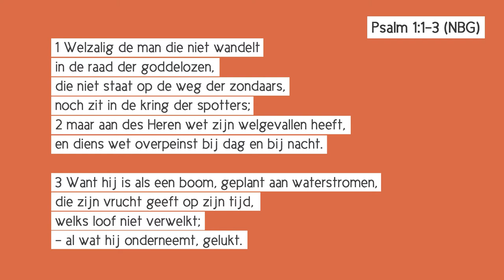Karakter & Bestemming | Sarah Ben Hamida | All4One Jeugddienst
God heeft een uniek plan met ons allemaal en we mogen in onze dromen geloven.
Tegelijkertijd moet ons karakter gevormd worden om te gaan wandelen in het plan van God en om datgene te kunnen dragen wat Hij voor ons heeft.